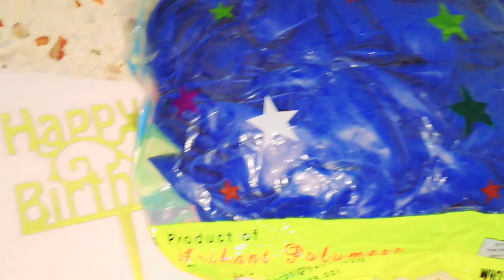১০০০ টাহায় মনুর জন্মদিনের সব আয়োজন হরলাম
১০০০ টাহায় মনুর জন্মদিনের সব আয়োজন হরলাম